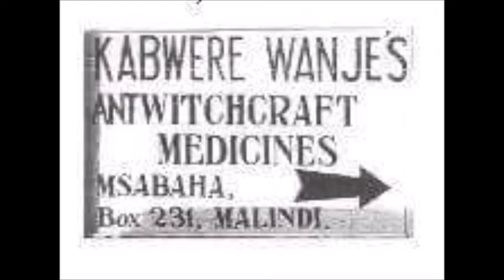Power Mzinga Zumo Zinapigwadze zo ngoma